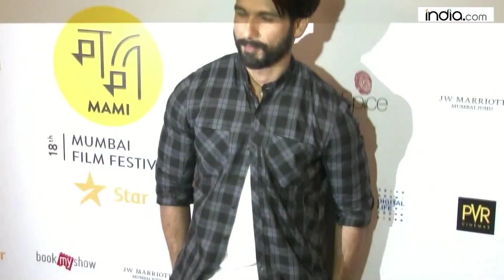Shahid Kapoor EXCITED to work with Deepika Padukone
Shahid Kapoor, who will soon start shooting for his upcoming film Padmavati said he is really excited for the film as this is the first time that he will be seen sharing screen with Deepika Padukone and Ranveer Singh.